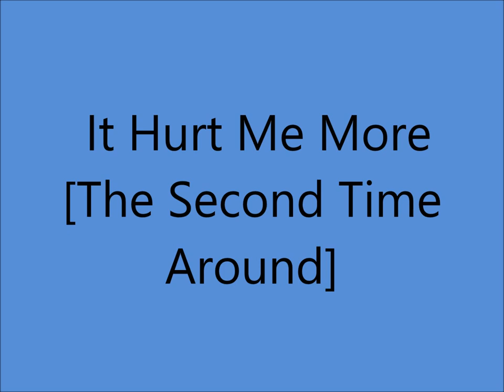Louvin Brothers - It Hurt Me More [The Second Time Around - [1961].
Bradley Film and Recording Studio,
               804 16th Ave. South, Nashville, TN -
Charlie Louvin [gt/vcl leader/vcl duet],
Ira Louvin [vcl duet],
Odell Martin [el gt/leader], Ray Edenton [gt],
  Unknown [bass], William Ackerman [drums],
Marvin Hughes ]piano]...Producer: Ken Nelson.

1942 - 1st. Performed as Radio Twins
1947 - 1st. Recording Session
1955 - Grand Ole Opry Debut
1956 - Best Sacred Group
1963 - Last Recording Session
1991 - Alabama Music Hall Of Fame